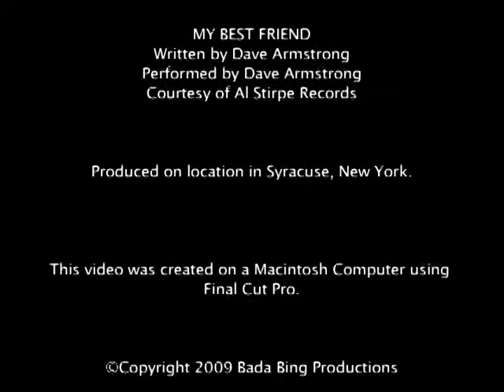Get Well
We were told to do a video using a sped up bird's eye shot. We decided to make a get well video card.

If you have a tummy ache, this should help.